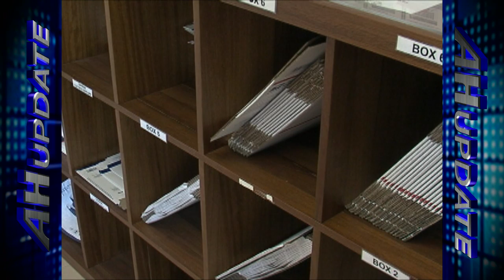United States Postal Service Policy Changes and Improvements